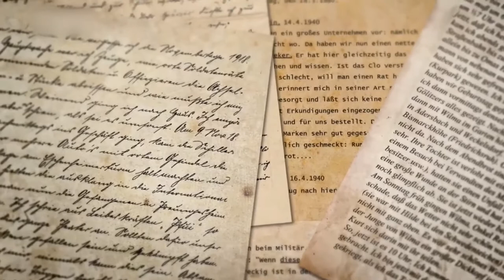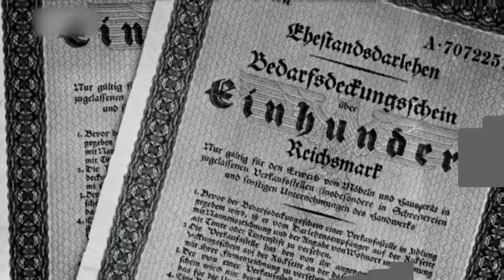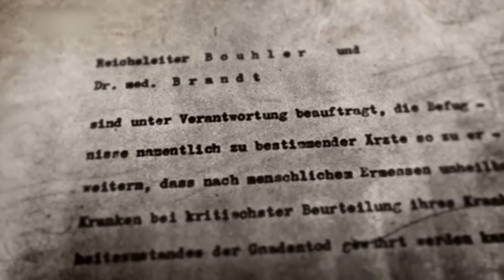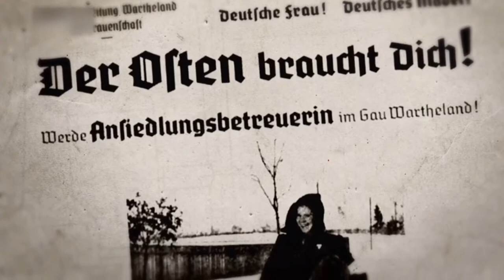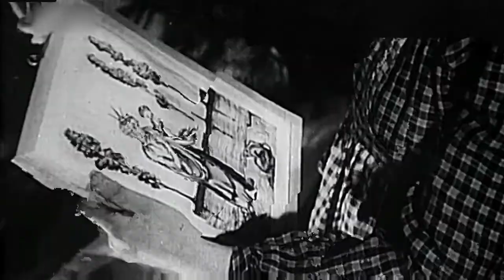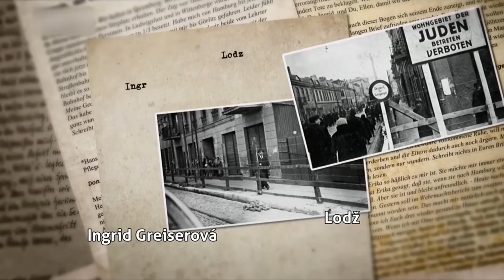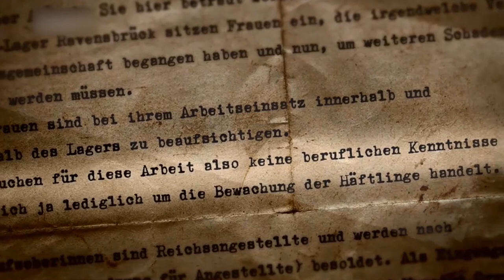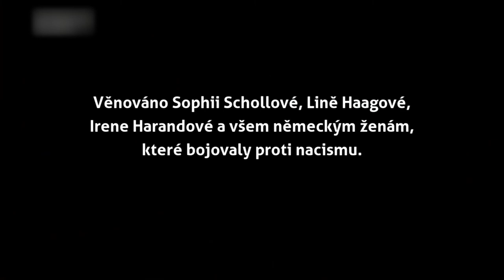Ženy tretí říše